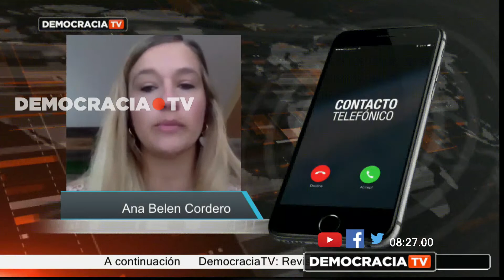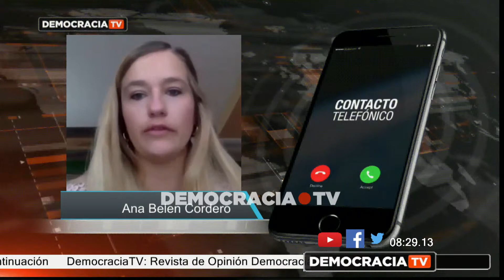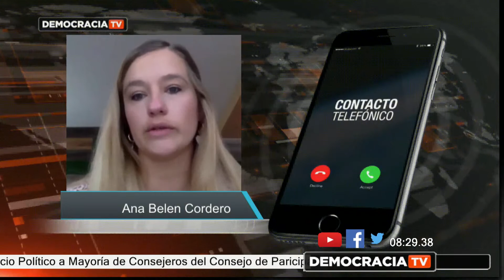Juicio Político a Mayoría de Consejeros del Consejo de Participación Ciudadana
Tema 3 Juicio Político a Mayoría de Consejeros del Consejo de Patricipación Ciudadana

Invitados:
Asambleísta Ana Belén Cordero | @abcorderocd